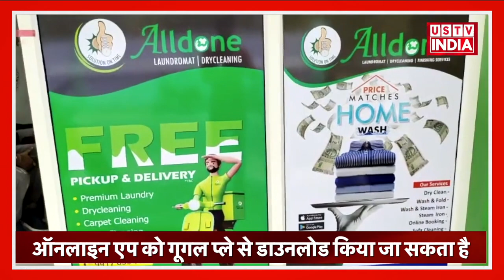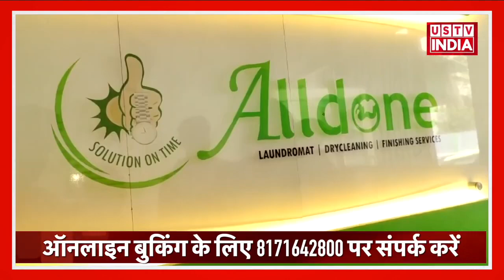Laundry Services in Etawah इटावा में अब घर बैठे पाएं लॉन्ड्री सर्विसेज ! UP News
Now , Alldone Laundromat in Etawah || Best Laundry & Drycleaning Store alldone washing drycleaning sofacleaning shoescleaning helmetcleaning # housecleaning Start@99